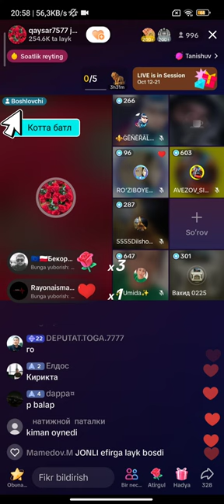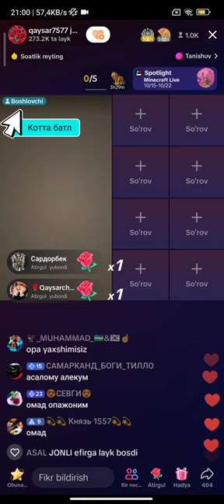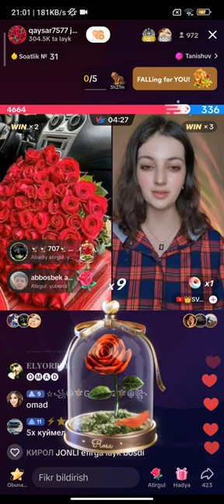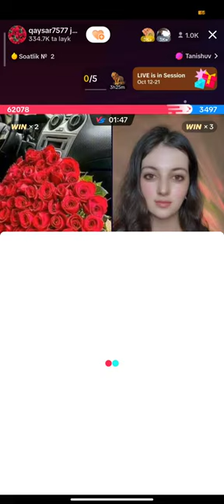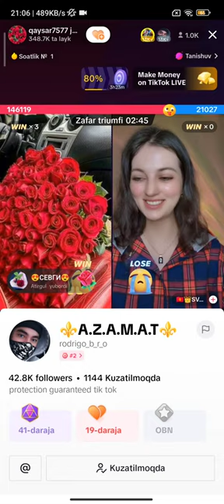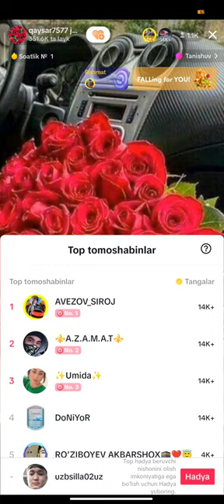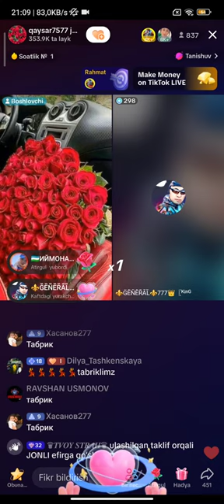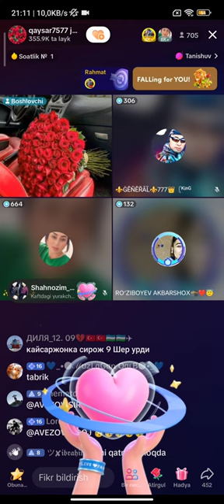Qaysar jonka katta batil Avezov Siroj 10ta sher urdi 😱😱😱😱😱